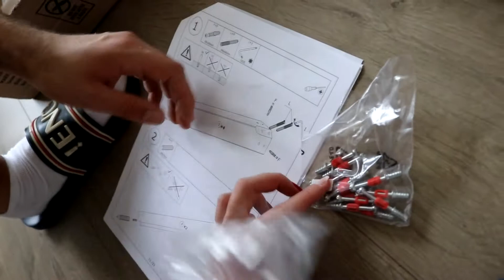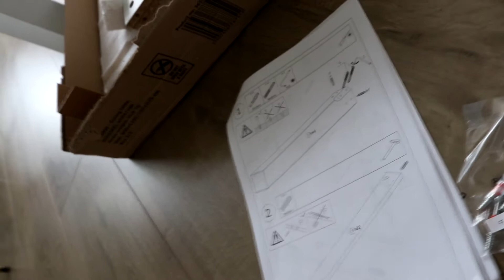ORDER FROM JYSK | FIRST THINGS FOR HOME | DIY | SOFA , BED , TABLE | VLOG 3 | MackiPiskiHome